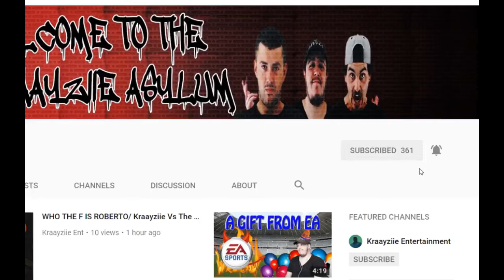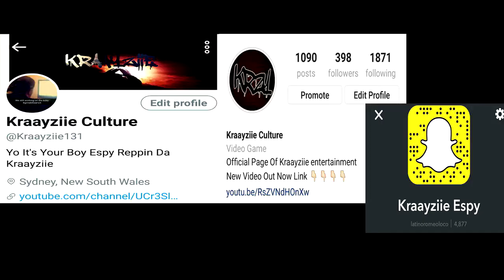KRONIKZ IS ON FIRE /SUBSCM S1E2